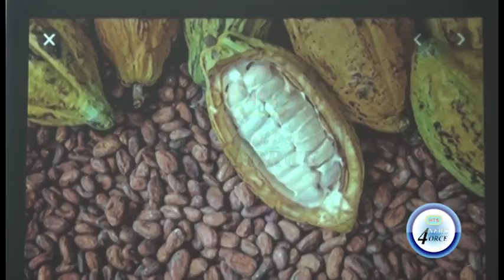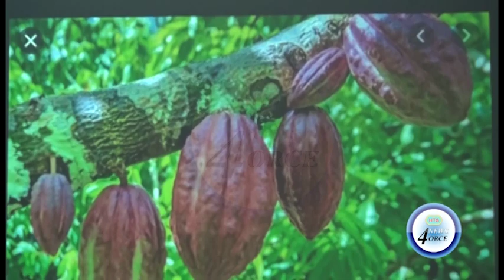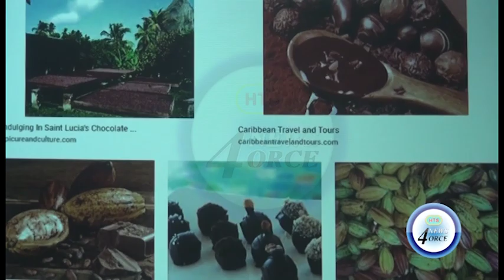EXTENSION OFFICERS PREP COCOA FARMERS OUTREACH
Field officers of the ministry of agriculture are reaching out to local cocoa farmers to measure their sentiment on the state of the industry.
The plan is to give a new lease on life to the sector.